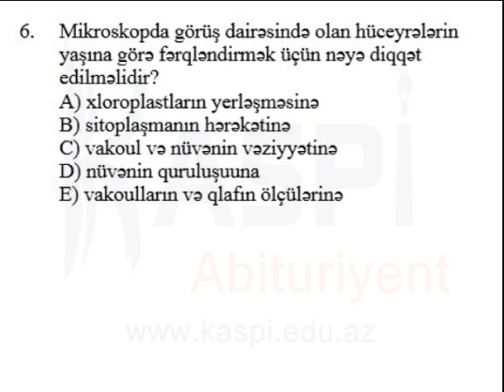Biologiya 6-cı sinif - 6c